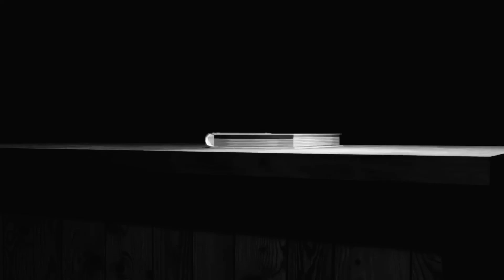Hazrat Imam Shafi Quotes in Urdu | Aqwal Zareen | حضرت امام شافعیؒ کے اقوال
16 November 2022

Best selected Hazrat Imam Shafi quotes in Urdu for your motivation, these quotes will surely give you wisdom & motivation.

حضرت امام شافعیؒ کے اقوال
If you like these quotes by Hazrat Imam Shafi in Urdu then consider sharing them with your friends.

Share Hazrat Imam Shafi Quotes